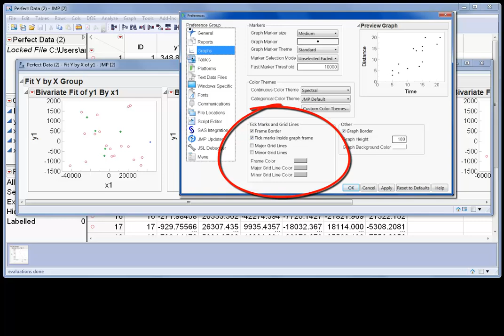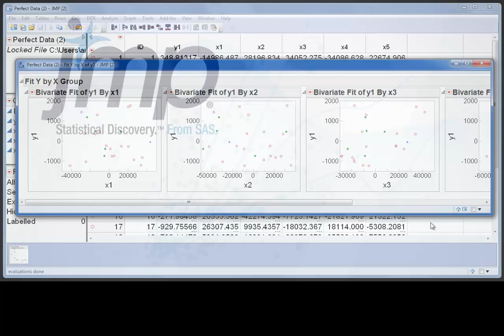Copy and Paste Axis Settings in JMP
See how to copy and paste your axis settings in JMP. This is useful for when you've spent some time creating the perfect increments in your axis scale, or adjusted the axis settings just as you need them, and then need to apply these updates to multiple graphs in a report.